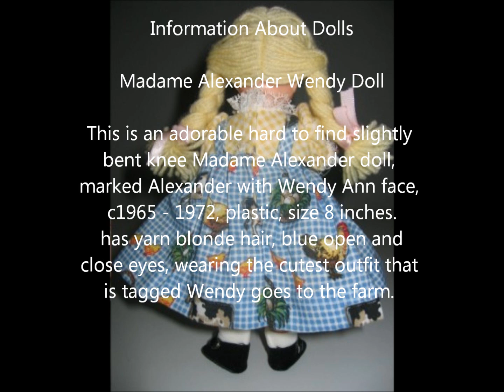Madame Alexander Wendy Doll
Click above to see more.
This is an adorable hard to find slightly bent knee Madame Alexander doll, marked Alexander with Wendy Ann face, c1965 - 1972, plastic, size 8 inches.
 has yarn blonde hair, blue open and close eyes, wearing the cutest outfit that is tagged Wendy goes to the farm.